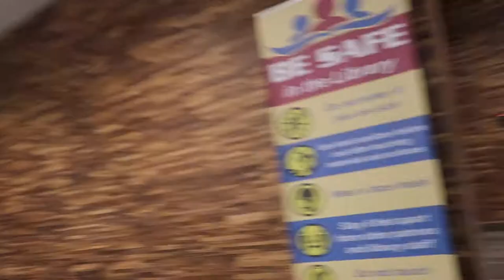SHE SAID WHAT!!!??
The Truth of The Unknown Interpreter

If You are reading this Your'e Amazing! :D